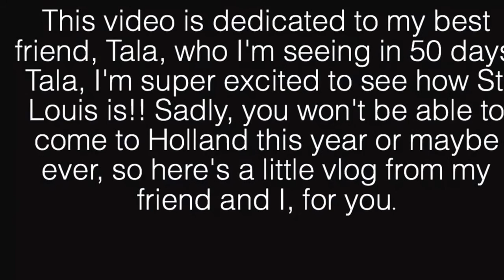50 Days||Big Spotters Hill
For Tala, so this is where I live... I live 15 min. from this place(by bike) and yehhh xxRozan